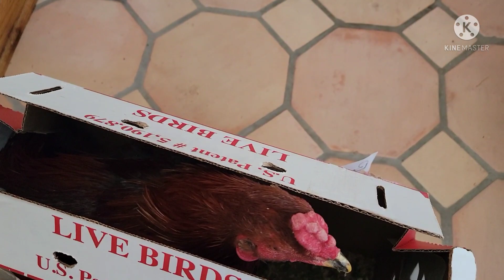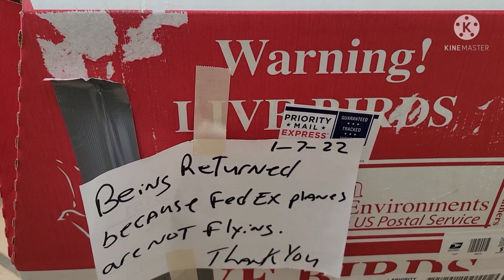Kuv tus mes tub los tsev lawm. hahaha